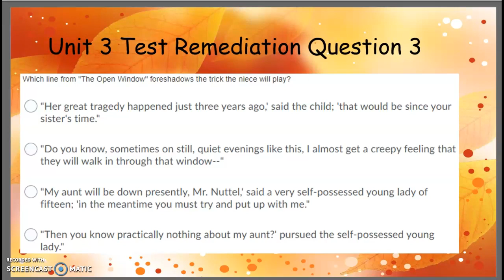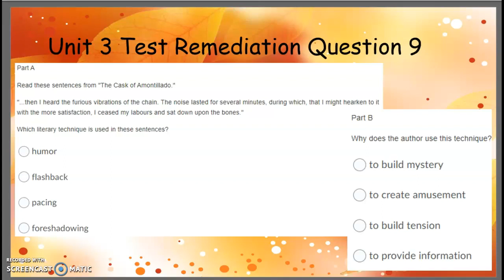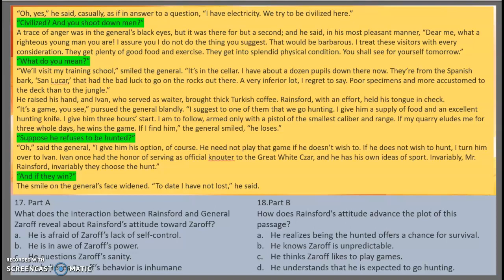Unit 3 Test Remediation H